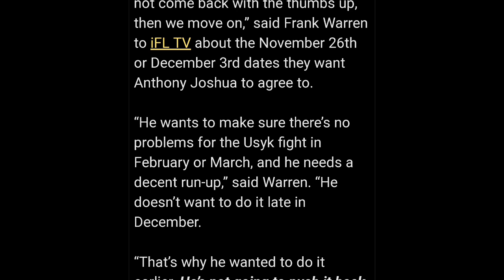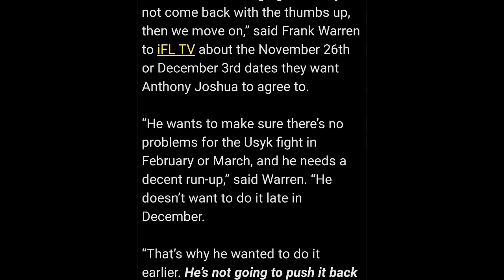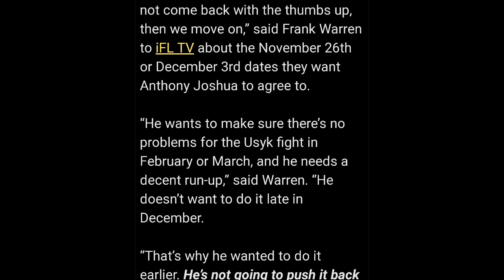TYSON FURY CANT WAIT 14 MORE DAYS TO MAKE THE BIGGEST FIGHT IN BRITISH BOXING BUT ITS FOR THE FANS?